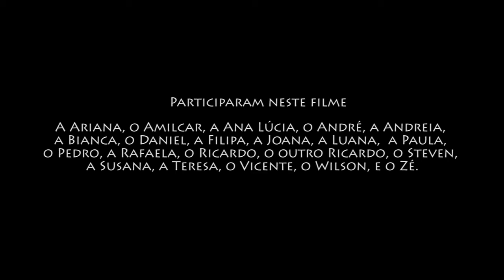Retrato, Pessoas.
Retratos filmados de pessoas. Jovens; mães e pais; e os seus filhos - participantes nos projectos de intervenção e formação promovidos pela Associação para o Planeamento da Família - APF Lisboa, Tejo e Sado.

Filme realizado por Template. música Fake Empire ("The National"). Duração 3´51". Filmado no Bairro do Armador em Lisboa, em Novembro de 2008.